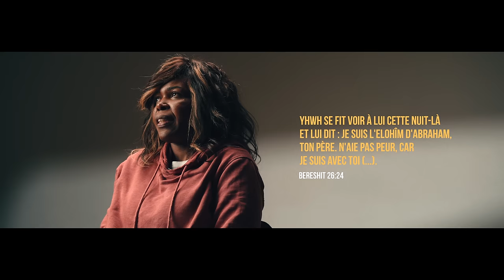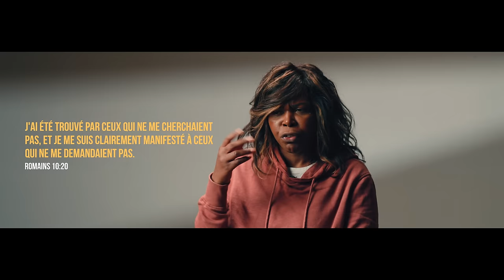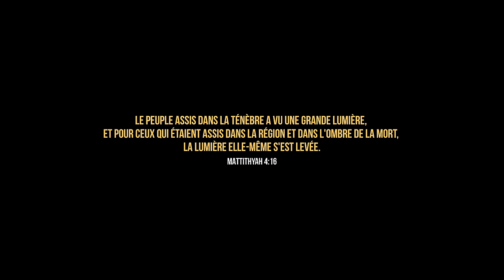Elle a vu le Seigneur ! "De la ténèbre à la Grâce" Épisode 1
Alors qu'Elsia est au plus mal et que la ténèbre l'envahit, elle rencontre le Seigneur dans sa chambre et l'interroge sur le but véritable de la vie. Elle entame alors une longue discussion en face à face avec son Créateur. Condamnée par la médecine à ne plus pouvoir parler à cause d'une anomalie congénitale des cordes vocales, Elsia est guérie miraculeusement et retrouve l'usage de sa voix. Addict à la cigarette depuis de longues années, elle en est délivrée du jour au lendemain. Elsia a trouvé un sens à sa vie...

Que toute la gloire revienne à Yéhoshoua ha Mashiah !